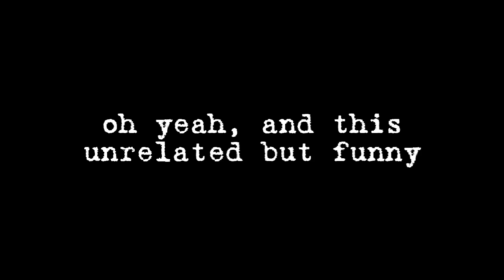Kickin' It With the Real Santa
answer the question, you know you want to! talk amongst yourselves in the comment section, this subject really needs to be talked out. We really need to know, once and for all what side of the fence we all stand on on this subject.

theme song Blackout (REMIX) BY Ming + FS & Northern League used with permission from Animoto.com here's a link to the section where you can find the song

during video beat and comment time beat provided with permission